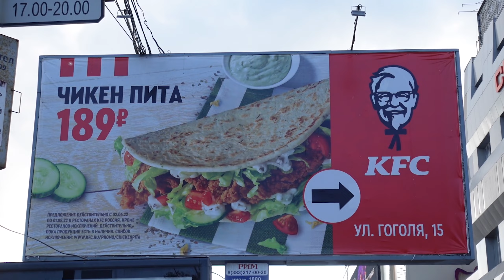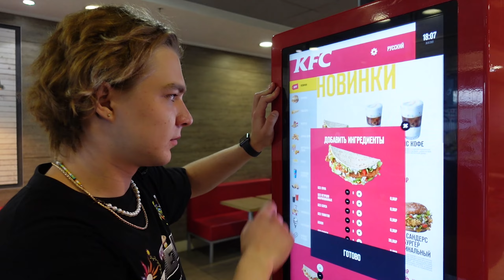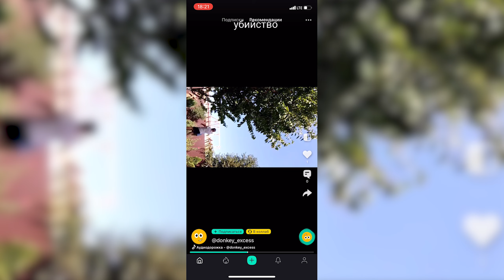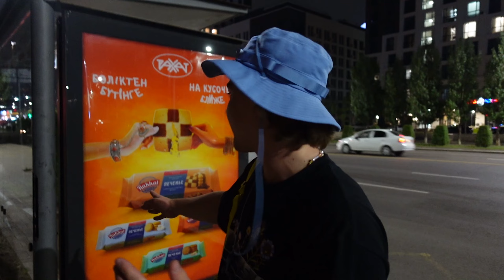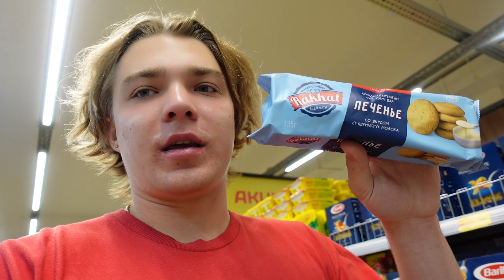ПОКУПАЮ ВСЕ ЧТО ВИЖУ НА БИЛБОРДАХ 24 ЧАСА ЧЕЛЛЕНДЖ!!! КУПИЛ МАШИНУ?!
Всем привет, в этом видео я буду покупать абсолютно ВСЁ ЧТО УВИЖУ НА РЕКЛАМНЫХ ПОСТЕРАХ! Но это задача не простая т.к. у нас их не такое количество как на Таймс-Сквер и у нас на них в основном рекламируются всякие сомнительные предложения! Но все же я справился хоть и пришлось постараться и даже поехать в другую страну в поиске этих самых билбордов!